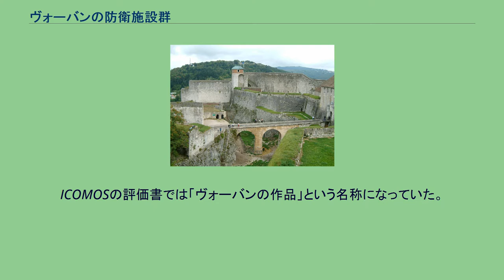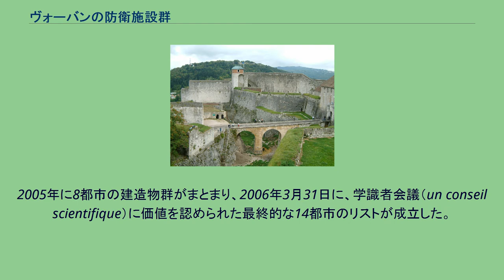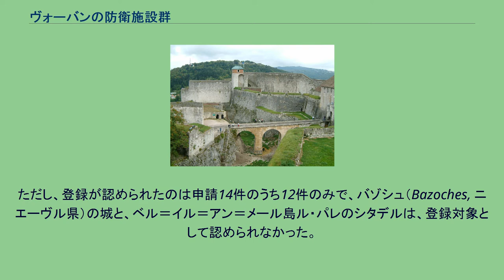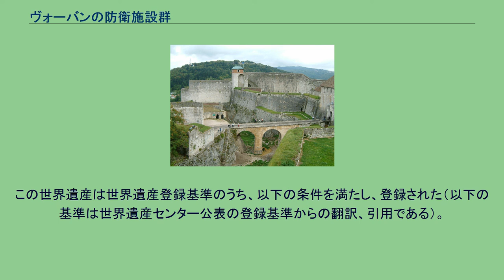ヴォーバンの防衛施設群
セバスティアン・ル・プレストル・ド・ヴォーバン
ヴォーバンの防衛施設群は、2008年の第32回世界遺産委員会で登録が決定されたフランスの世界遺産の一つである。
築城の名手ヴォーバンが築いた稜堡式要塞など、要塞や都市の城壁を対象とするものであり、ブザンソンをはじめとするフランスの12箇所に残る物件がまとめて登録された。
ICOMOSの評価書では「ヴォーバンの作品」という名称になっていた。
ヴォーバンの主要景観網（Le Réseau des sites majeurs de Vauban）は、ブザンソンが主導権を握る形で2005年3月30日に結成されたフランスの都市間の協同組織で、ヴォーバンが確立した城塞システムのうち、14都市に残る代表作をまとめたネットワークである。
その目的は軍事建築家ヴォーバンの優れた作品群の活用と、ユネスコの世界遺産リストへの登録にあった。
2003年にブザンソン市は、世界遺産に立候補する可能性を検討した。
市当局は専門家たちの勧告を踏まえ、ユネスコの登録基準に合致するためには、ヴォーバンの天才性を代表する作品群をまとめるかたちで立候補する必要があると判断した。
2005年に8都市の建造物群がまとまり、2006年3月31日に、学識者会議（un conseil scientifique）に価値を認められた最終的な14都市のリストが成立した。
世界遺産への立候補書類は、2006年1月31日に暫定リストに加えられ、2007年1月5日にはヴォーバン没後300周年を記念して世界遺産委員会への推薦が決まり、2008年の第32回世界遺産委員会で正式に登録された。
ただし、登録が認められたのは申請14件のうち12件のみで、バゾシュ（Bazoches, ニエーヴル県）の城と、ベル＝イル＝アン＝メール島ル・パレのシタデルは、登録対象として認められなかった。
ヴォーバンの作品はある種の記念碑的なものである。
彼は150以上の要塞を考案し、実際に作り上げた。
同時にフランスを代表する巨大土木建造物群も作り上げた。
それらを、科学的分析を踏まえて、典型的な基準にかけ合わせたのである。
そうして選別された城塞などは、以下の点を明らかにする代表的なものである。
城塞群は保存状態の真正性の基準に関しても選別が行われた。
申請対象として選別されたものは、全てヴォーバンが生前に手がけたものか、彼の計画に基づいたものであり、後の時代に大きな改変が加えられておらず、ヴォーバンの思い描いた姿を偲ぶことができる物件である。
さらには、選ばれた物件の総体としての景観の質も重視された。
選ばれた物件は、海岸線、平原、山地などめいめいの立地を通じて、ひときわ優れた多彩な景観美を見せてくれるのである。
登録対象は以下の通りである。